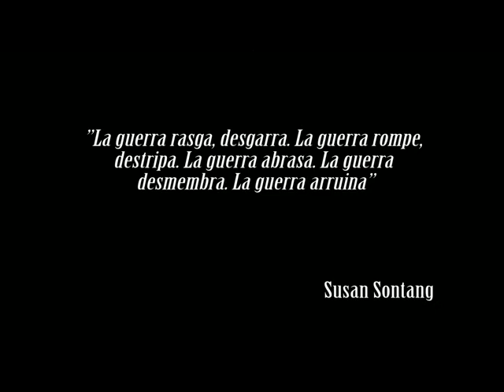Construcción de indicadores de género (1 de 6)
Primera parte de la conferencia de Mila Ramos (presidenta de la ONGD "Mujeres en Zona de Conflicto) realizada dentro del marco del Curso de Especialista Universitario en "Construcción de indicadores de género para la cooperación y la educación al desarrollo".